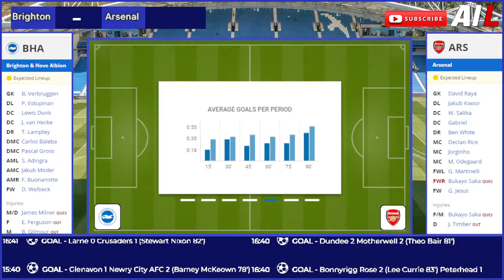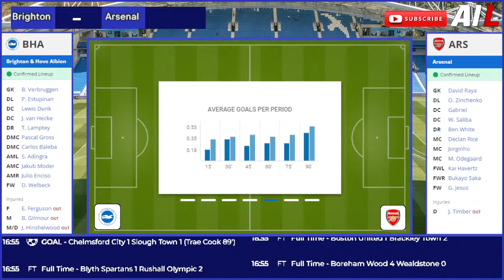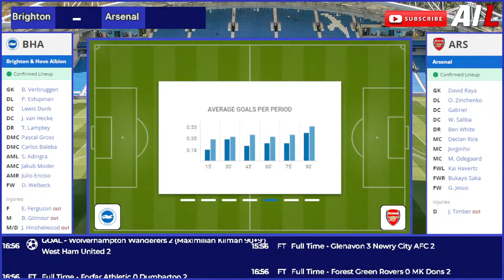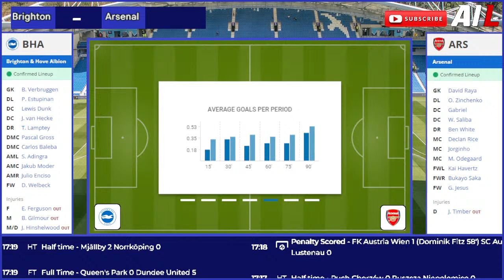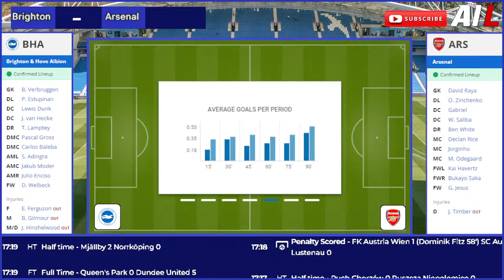BRIGHTON VS ARSENAL Live Stream HD Football EPL PREMIER LEAGUE + Commentary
WILL NOT PLAY
Gilmour B.
(Knee Injury)
Hinshelwood J.
(Ankle Injury)
March S.
(Knee Injury)
Milner J.
(Knee Injury)
Mitoma K.
(Back Injury)
Timber J.